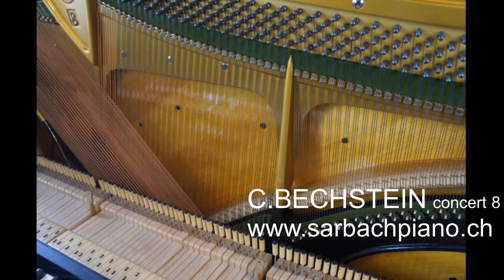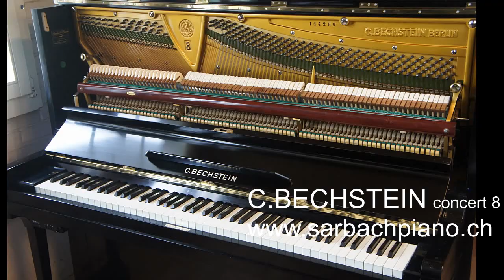Bechstein 8 sarbachpiano